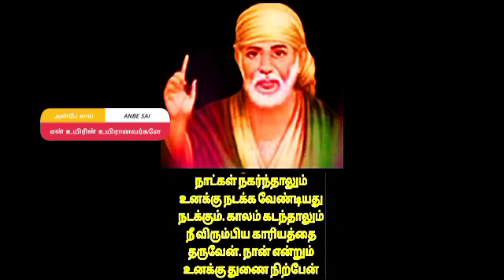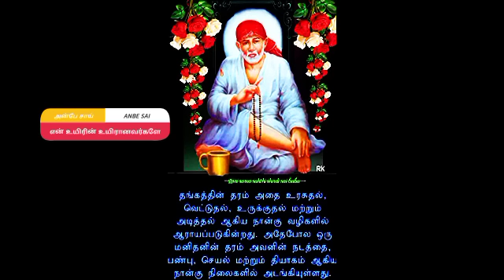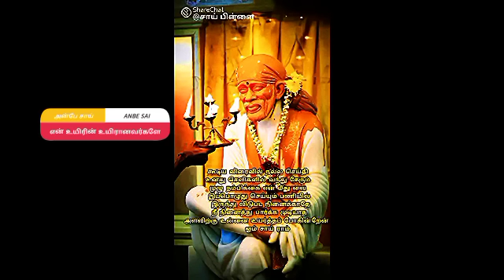வரப்போகும் பிரச்சினையைப்பற்றி கூற வந்தேன் தட்டிக்கழிக்காமல் கேள் || SHIRDI SAI BABA ADVICE IN TAMIL